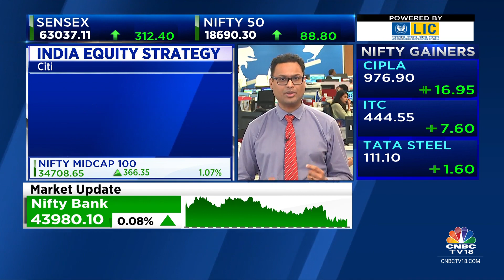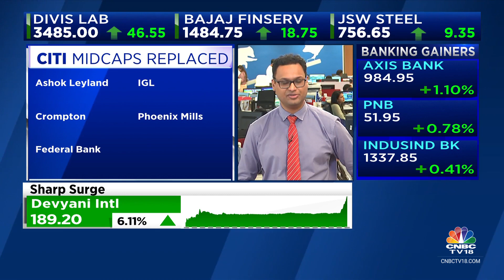Citi Makes Changes To Its Midcap Portfolio, Vivek Iyer With Key Highlights | CNBC TV18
While a host of midcap stocks drive the index to record high, Citi makes several changes to its portfolio replacing stocks like Ashok Leyland, Crompton with ACC, Apollo Tyres & Delhivery among others. Vivek Iyer with the highlights

n18oc_business